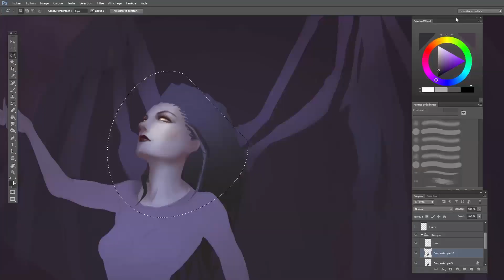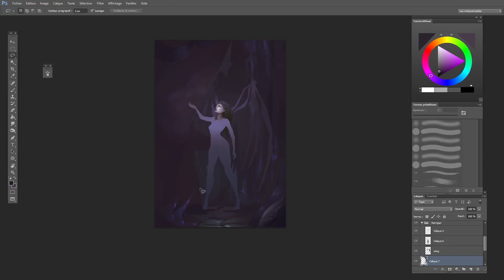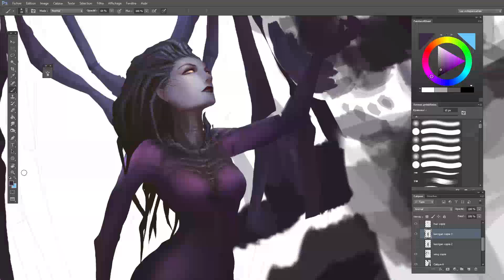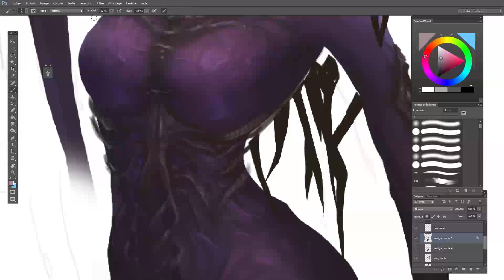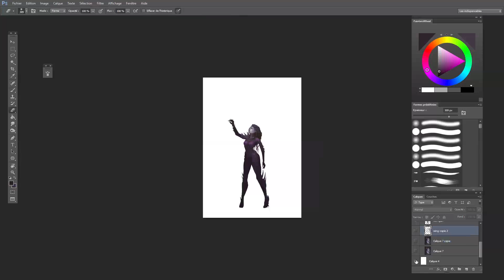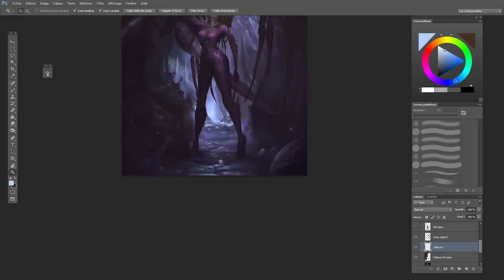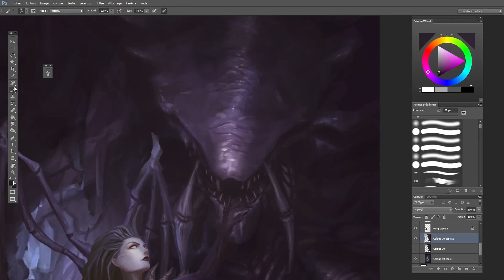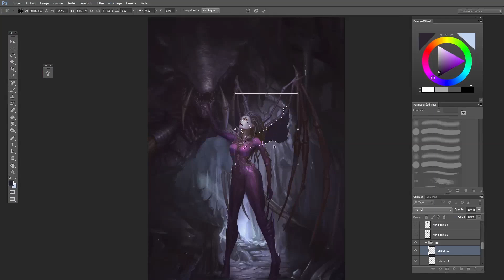Queen of blades / Starcraft /- Speed Painting (Photoshop) | CreativeStation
CreativeStation Team